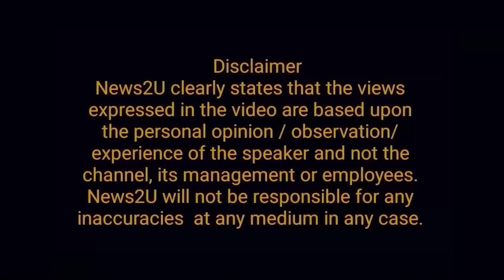What happened in Latifal's farmhouse? Dangerous revelations in Faiz Hameed investigation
Balochistan terrorism, 23 dead, counter operation started. What happened in Latifal's farmhouse? Dangerous revelations in Faiz Hameed investigation